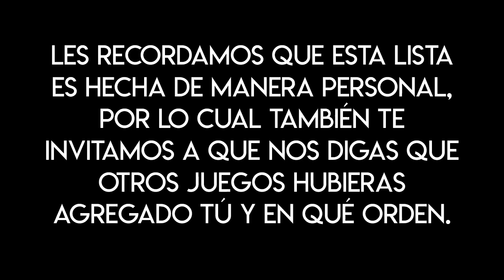Los mejores video juegos de carreras de los 90's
Está a punto de salir el remake de uno de los juegos de carreras que más nos gusto de los 90, crash team racing (ahora llamado nitro fulled), el cual no sólo viene con todo lo que hizo gloriosa su primera versión, sino que además trae una enorme cantidad de pistas extras y personajes, por lo mismo, vimos prudente hacer un recuento de aquellos juegos de carreras que marcaron nuestra infancia.
Estos son “Los mejores 5 juegos de carreras de los 90’s”
Les recordamos que esta lista es hecha de manera personal, por lo cual también te invitamos a que nos digas que otros juegos hubieras agregado tú y en qué orden.
• 5 Twisted Metal
Este juego realmente lo llegue a jugar solo porque venía con el play station de mi abuelita (Si, mi abuelita jugaba videojuegos)
Uno de los juegos más brutales del Play Station original, vio la luz en el año 1995, básicamente trata de un torneo donde varios conductores tienen que eliminar a la competencia y al ganador se le concederá el deseo que quiera, sin importar el tipo de deseo.
• 4 Diddy Kong Rasing
En los tiempos donde rare era chido y hacia joyas como Donkey Kong Contry y conker's bad fur day, esta compañía decidió hacer un juego de carreras que pudiera promocionar a sus personajes, usando a una de sus creaciones más populares, Didi Kong.
El juego lo tenía todo, modo multijugador, modo aventura y por supuesto una cantidad de personajes entrañables suculenta, un plus que tenia a diferencia de otros juegos, era que podías elegir varios tipos de vehículo, ya fuera coche, lancha o avión y dependiendo de cual eligieras era el tipo de recorrido que hacías.
Lo único malo fue su jefe final… que dejo mucho que desear.
• 3 Mario kart 64
Los “Mario Kart” Nunca pueden faltar en este tipo de tops, el juego que sentó las bases sin duda alguna para los demás fue este, poder jugar con tus amigos era lo más divertido del mundo, principalmente por los ítems con los que contabas, que debido a su diversidad hacia las carreras frenéticas y sobre todo divertidas.
Además contaba con un modo batalla que podía hacer que amistades de años terminaran muy mal.
• 2 Grand turismo 1 y 2
A diferencia de los otros juegos, este gana puntos al ser un simulador más apegado a la realidad, a tal punto que los coches que manejabas eran diseños digitales de modelos de autos reales, además de que fueron los primeros juegos en incluir los controles estilo volante con pedales y hasta palanca, las carreras eran frenéticas y nadie puede negar lo emocionado que te ponías cuando desbloqueabas la mayoría de los vehículos y pistas.
• Menciones honorificas
 Sega Rally Championship
 f zero 64

• 1 Crash team racing
¿No se lo esperaban? Si por eso hicimos el top.
La incursión de Crash al mundo de las carreras se hizo con el pie derecho, una lista amplia de personajes, controles muy intuitivos y por supuesto unas pistas mega llamativas lograron que este juego se posicionara como uno de los más jugados en la época, además contaba con un modo aventura bastante nutrido que traía retos y misiones extra, logrando hacer que la re jugabilidad fuera bastante amplia y por el lado de el multijugador, con el adaptador para 4 controles del play station podías tener horas y horas de diversión con tus cuates.